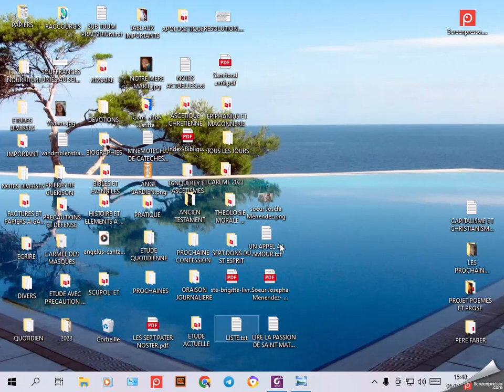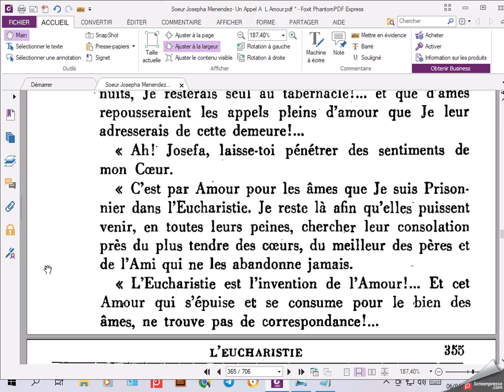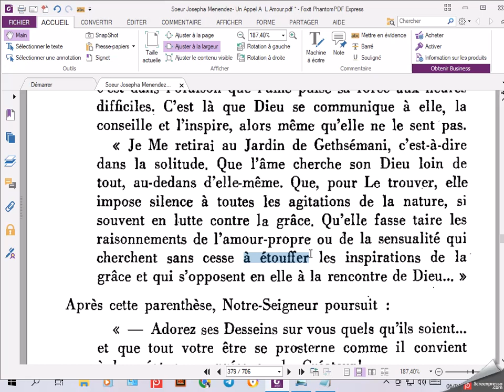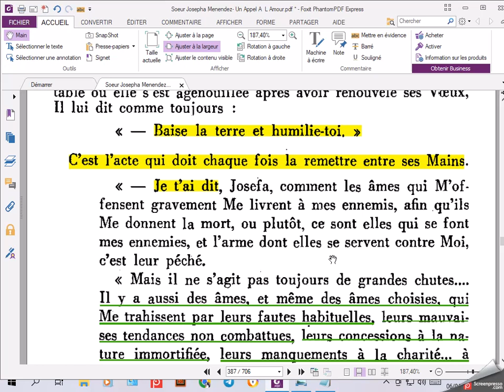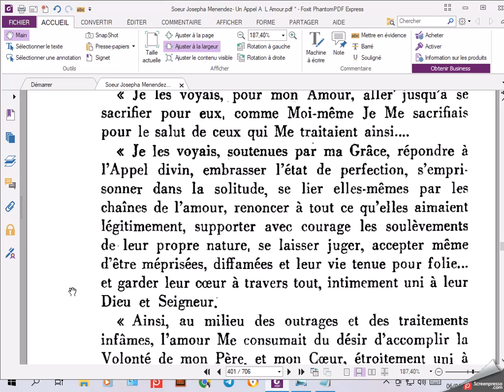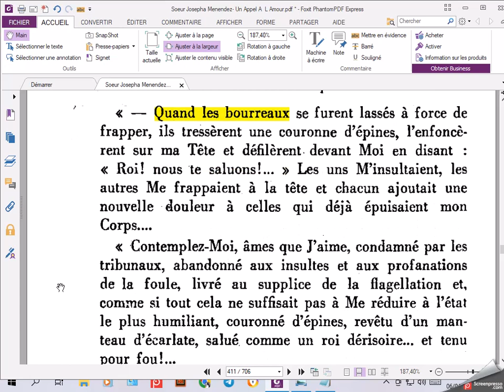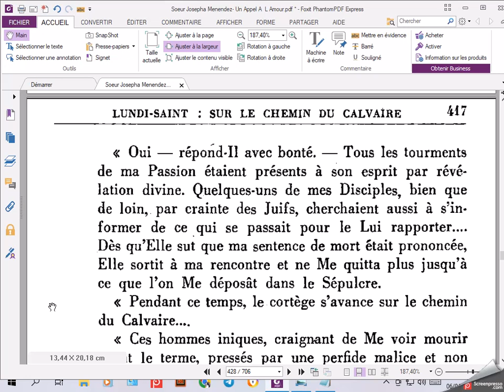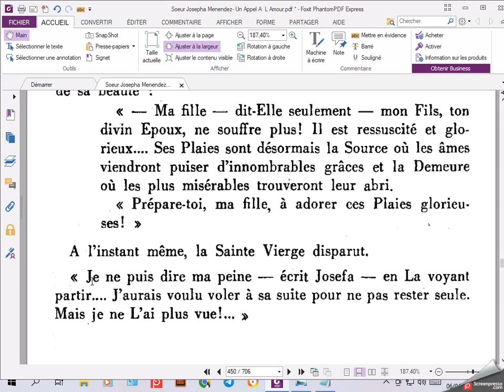UN APPEL A L' AMOUR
LE MESSAGE DU CŒUR DE JÉSUS AU MONDE
SOEUR JOSEFA MENENDEZ

SEMAINE SAINTE

Sans prévenir en rien la pensée de la Sainte Eglise, seule juge en cette matière, nous nous soumettons entièrement à ses décisions futures. Mais les âmes qui liront ces pages auront la joie filiale de retrouver ici - du consentement de Sa Sainteté donné de sa propre main - l'autographe du cardinal Pacelli, alors Protecteur de la Société du Sacré-Cœur, bénissant la première édition de l'Appel à l'Amour, un premier vendredi du mois.
avril 1938.

NIHIL OBSTAT ET IMPRIMATUR, Janvier 1944.